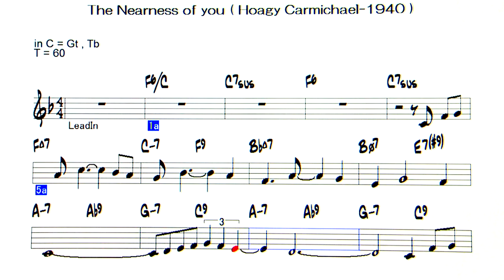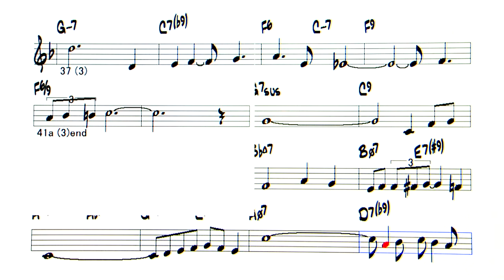The Nearness of You (T-60) V2 - Backing Track ( in C = Gt , Tb )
The Nearness of You  ( by  Hoagy Carmichael-1940 )
◎Upload list